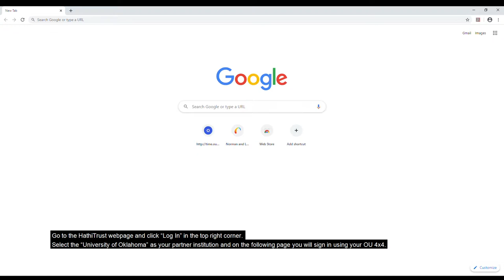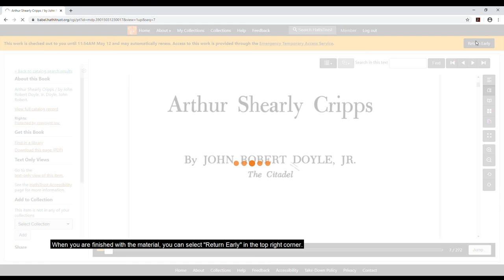How to Access HathiTrust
Watch this tutorial to learn how to access HathiTrust Temporary Access Books during the COVID-19 pandemic.